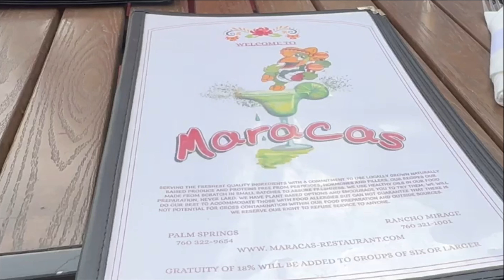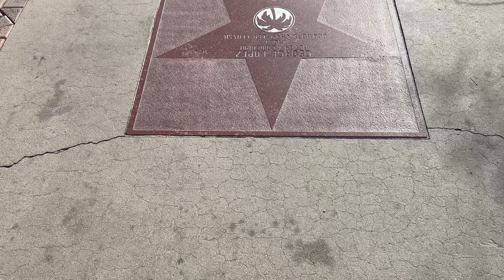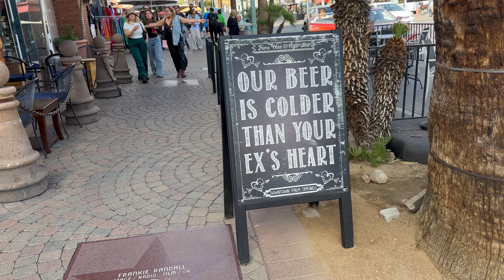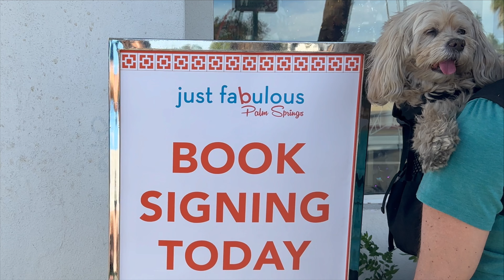A December afternoon in Palm Springs & we got to meet Ed Begley Jr!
We spent a chilly afternoon in Palm Springs in December